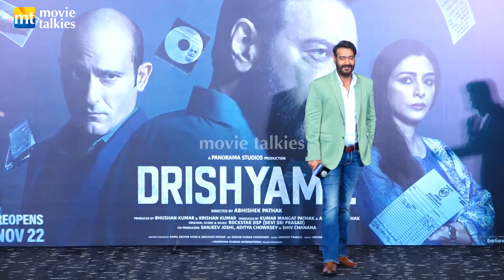Drishyam 2 Trailer Launch | Will Ajay Devgn accept defeat in front of Tabu | UNCUT | Shriya Saran